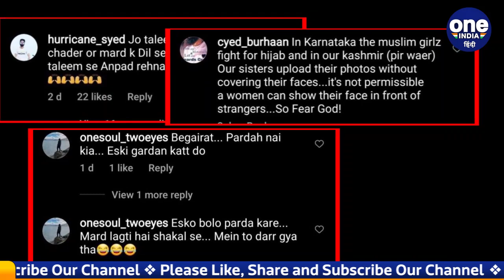Karnataka Hijab Row: Kashmir की 12वीं टॉपर Aroosa Parvez ने हिजाब पर कही ये बात | वनइंडिया हिंदी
कर्नाटक का हिजाब विवाद (Karnataka Hijab Row)  बढ़ता जा रहा है। कर्नाटक के उडुपी कॉलेज  ( Udupi College) से शुरू हुआ हिजाब का मुद्दा देशभर में चर्चा का विषय बन चुका है। इसपर लगातार लोग अपने रियेक्शन दे रहे हैं। इसी बीच श्रीनगर (Srinagar) की रहने वाली 12वीं कक्षा की टॉपर अरूसा परवेज ( Aroosa Parvez 12th topper) को हिजाब नहीं पहनने के कारण ट्रोलर्स ने ट्रोल करना शुरू कर दिया. लेकिन उन्‍होंने अपने जवाब से ट्रोल्‍स की बोलती बंद कर दी है।

Hijab controversy in Karnataka is increasing. The issue of hijab, which started from Udupi College in Karnataka, has become a topic of discussion across the country. People are constantly giving their reactions on this. Meanwhile, the trollers started trolling Aroosa Parvez 12th topper, a resident of Srinagar, for not wearing a hijab.